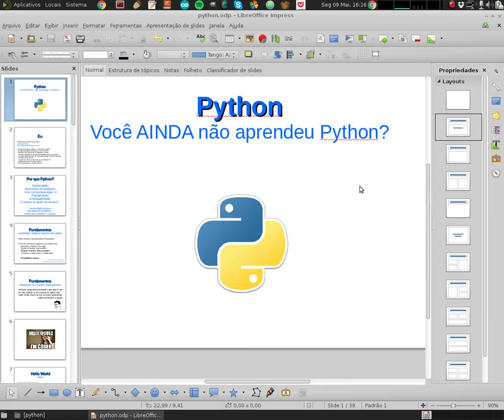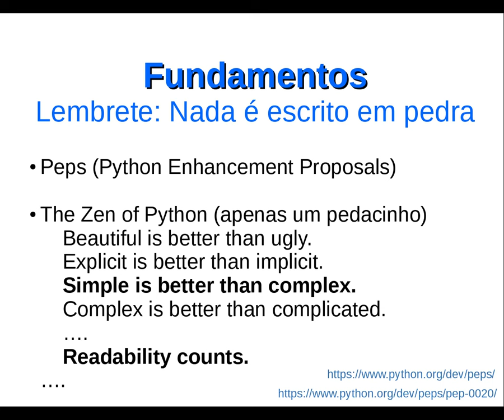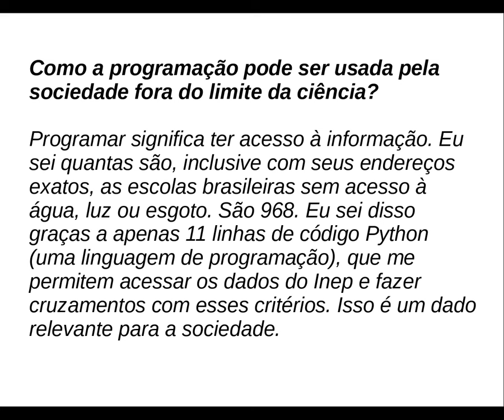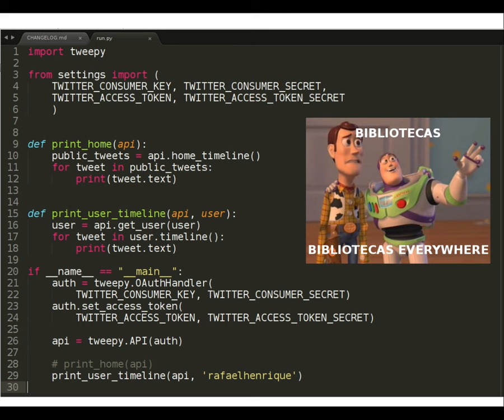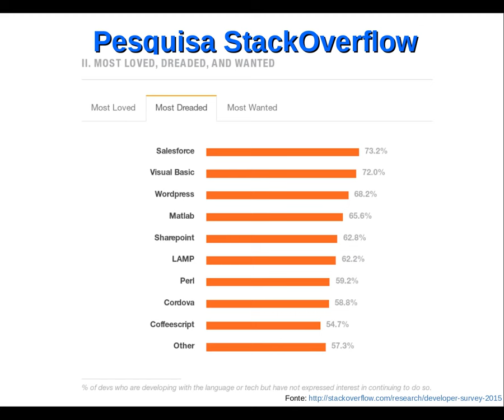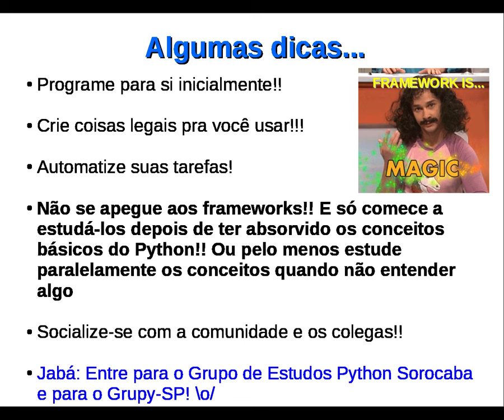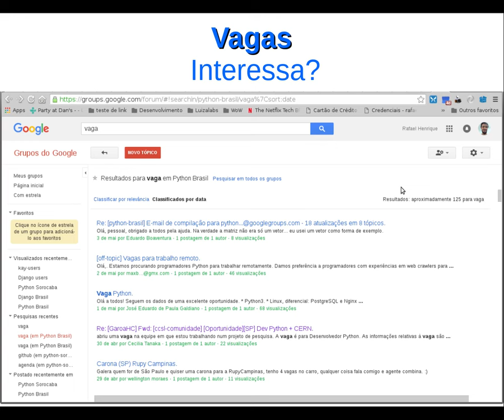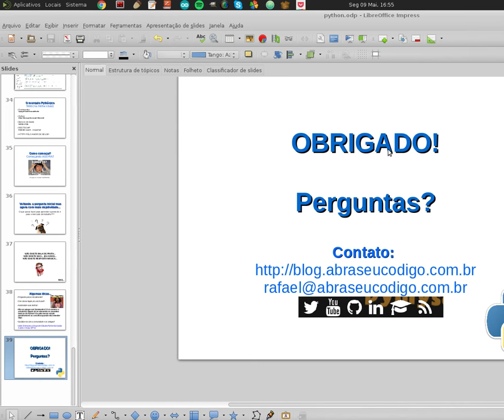Você AINDA não aprendeu Python?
Palestra apresentada no SeCoT 2016 - Ufscar Sorocaba

Me desculpem pelo áudio... pois eu estava falando no microfone do auditório.